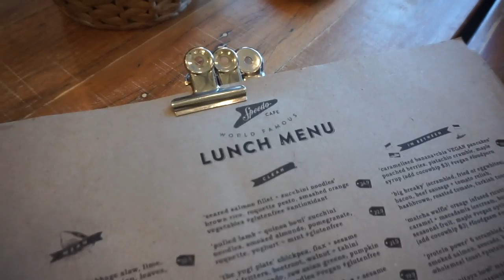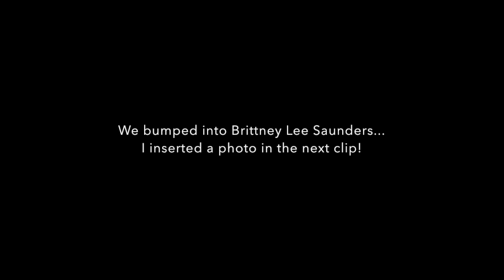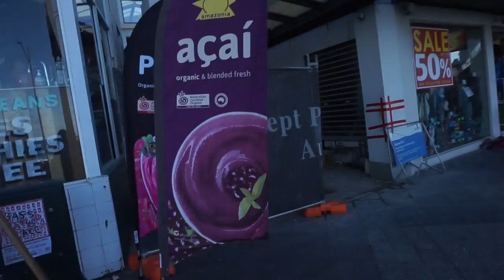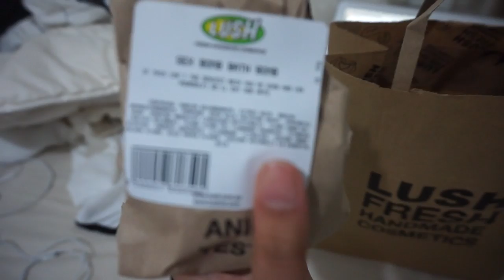The Most Awkward Experience! ☆ VLOG | THERESATRENDS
Previous Video - A Day in the Life of a University Student